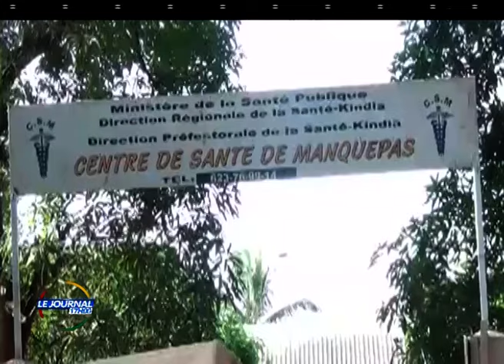JT 17H - 19H DU 02 MAI 2021. RTG GUINEE 224